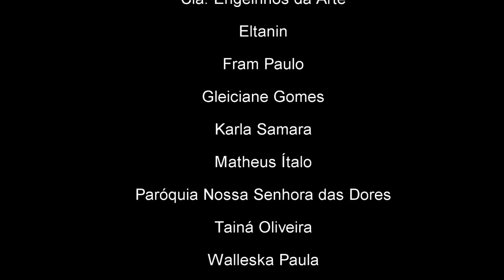CAMINHADA DA SECA 2013 - CAMPOS DE CONCENTRAÇÃO NUNCA MAIS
Documentário simples que mostra a 31ª Caminhada da Seca realizada em 10/11/2013, na cidade de Senador Pompeu, Ceará, Brasil. A Caminhada é um evento que acontece no segundo domingo de novembro de todo ano em memória e como forma de protesto contra o Campo de Concentração da Seca de 32, contra a indústria da seca e em defesa dos direitos humanos fundamentais. Imagens inéditas, a história que se debate para a história com justiça social que se busca realizar!